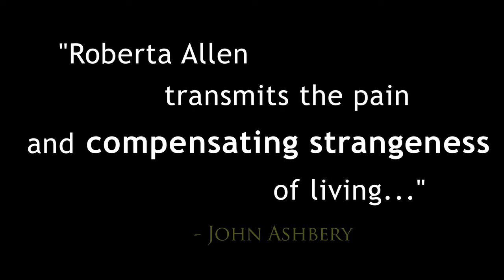Roberta Allen: Layers & Lines (Trailer)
"Layers and Lines" reveals Roberta Allen's life in her own words.

In this dream-like video essay, the viewer travels from New York City's ghostly Ansonia Hotel, to South America, Northern Africa and Belize, the setting of her seminal novel The Dreaming Girl.

Memorable images and thought-provoking commentary chart Allen's evolution from fear-ridden child to brave writer, visual artist and dedicated teacher.

The film is available for streaming at yellowchairreality.com. The Dreaming Girl is available for order at ellipsispress.com.